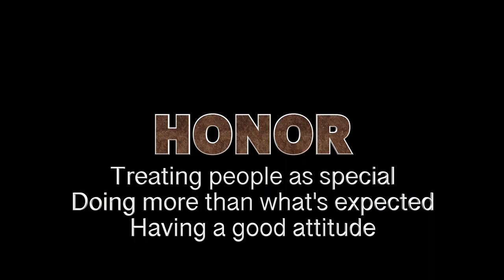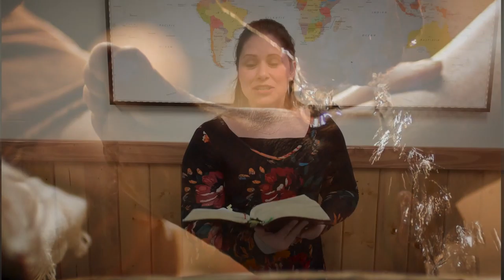CovKids Ep. 6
Carlee & crew talk about what it means to follow Jesus example in honoring one another.  Lesson from  Romans 12:10.  Surprise guest appearances share music and scripture memory.  And someone has their tongue frozen!